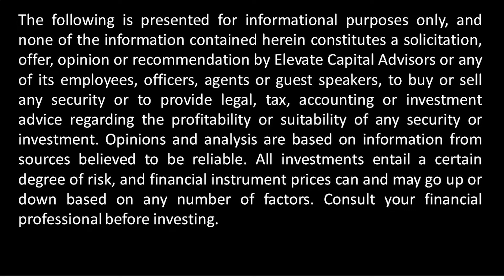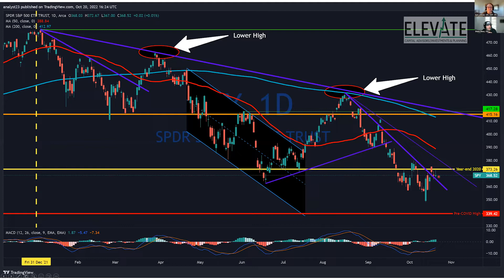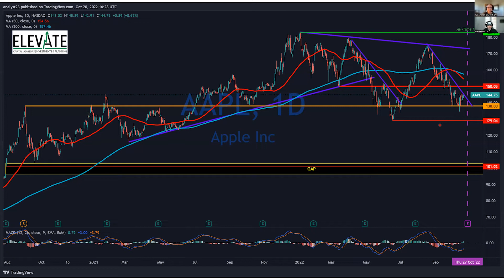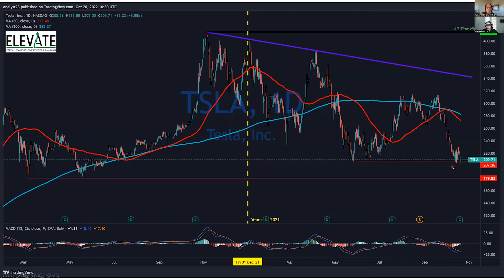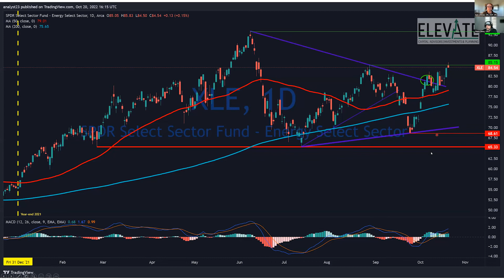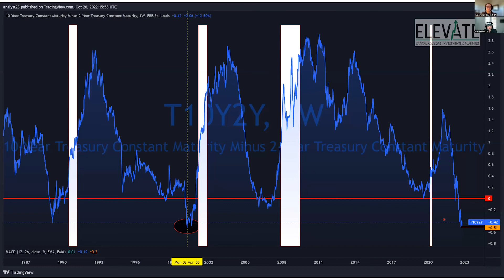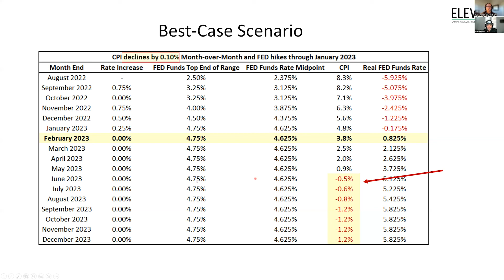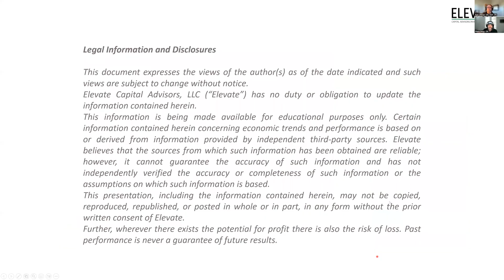Elevate Market Chat 10-20-2022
This week started off with a strong move higher in the major indexes. Is this the bottom? Hard to know. We like to avoid picking bottoms so we'll focus instead on how to make the most of what is given. Join Shane and me this week and we discuss the latest trends in the major markets. We'll talk technical and fundamental drivers